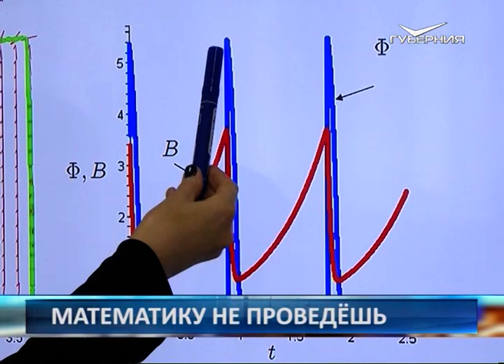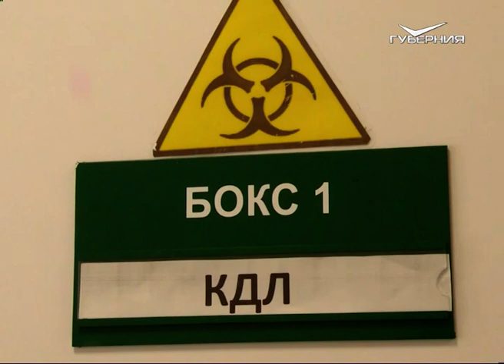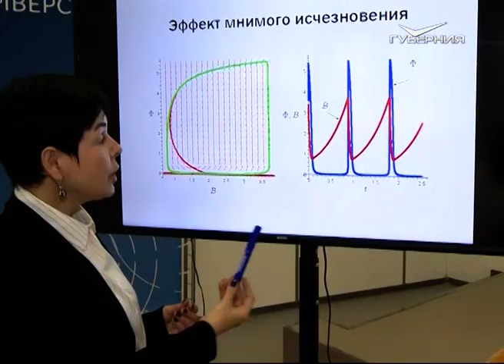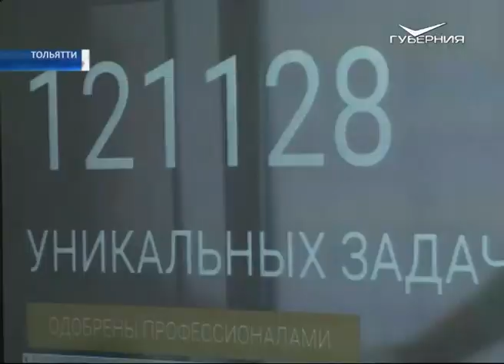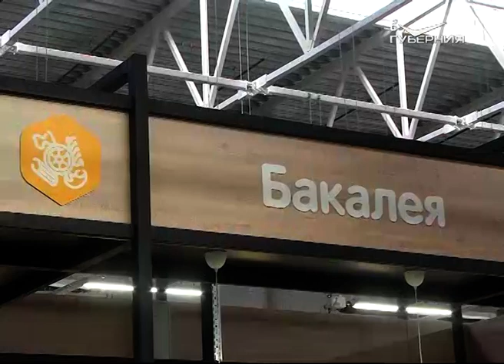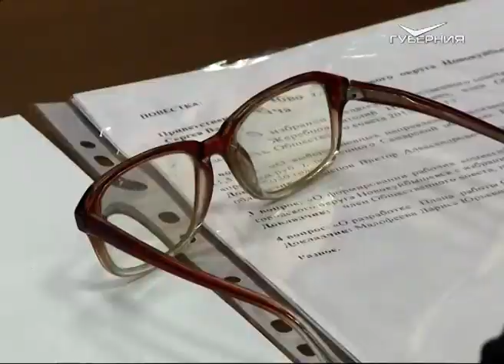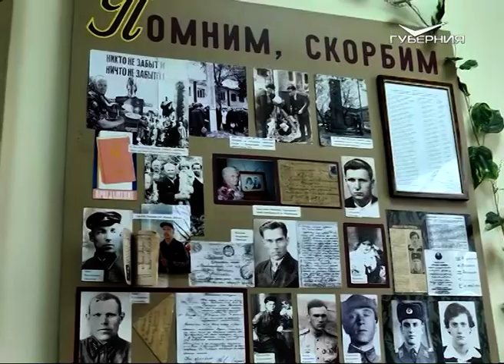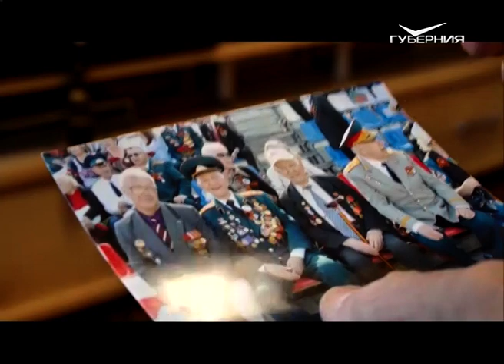Новости Губернии от 23 марта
Избегайте лишних контактов, а если заболели - вызывайте врача. Рекомендации областного Минздрава и последние данные по ситуации с коронавирусом в регионе - в нашем выпуске.
Самарскими учёными разработана математическая модель, которая может предсказать неконтролируемые вспышки инфекции. Как она работает, достаточно ли сейчас данных и чем они могут помочь медикам - расскажем.
Снегопад вторые сутки без перерыва и оранжевый уровень опасности. Где в области уже выпало две месячных нормы осадков за один день, что происходит с погодой и когда ждать потепления?